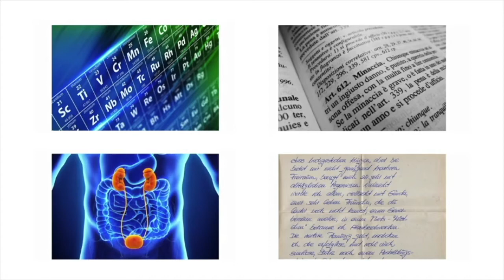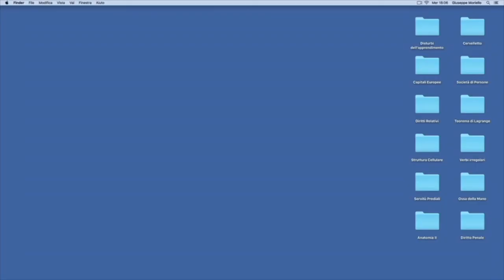Come usare meglio la memoria?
Clicca qui 👉🏻 e fai come gli oltre 3.500 Studenti Universitari che si sono iscritti al Master SLAMP, il Primo video corso sul Metodo di Studio per Studenti Universitari in Italia.